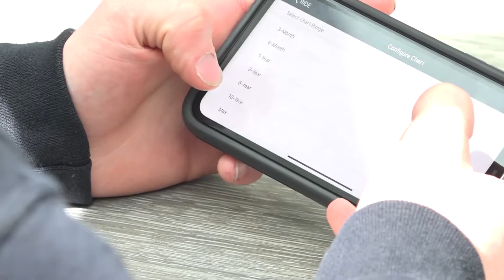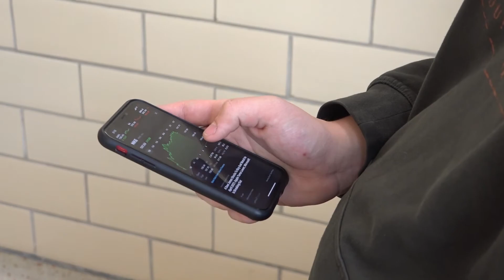Stock Market Video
Interviews with business teacher Mr. Scott Pierce and junior Griffin Debus discuss their knowledge of the stock market.